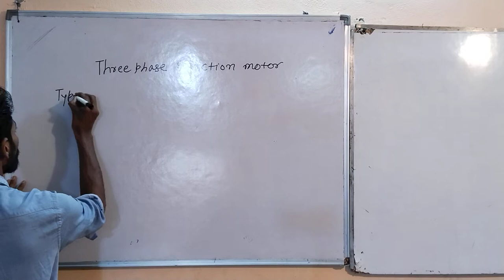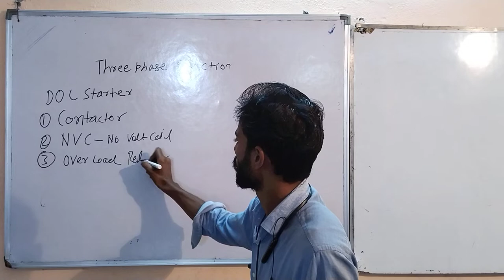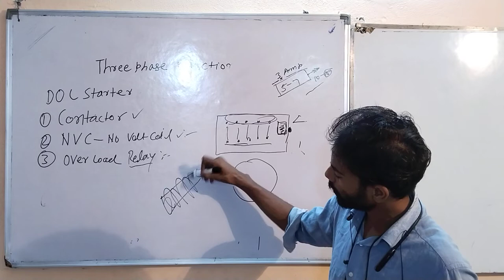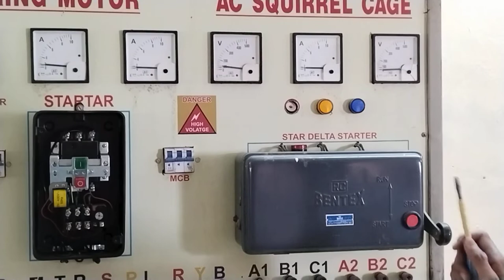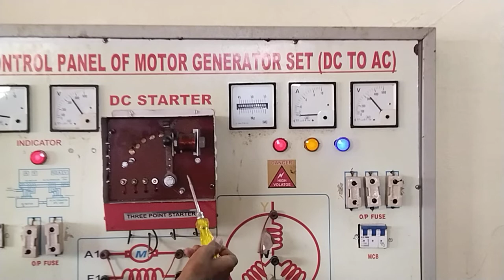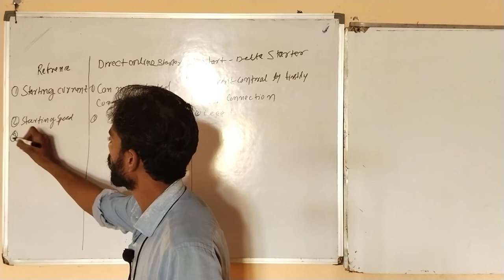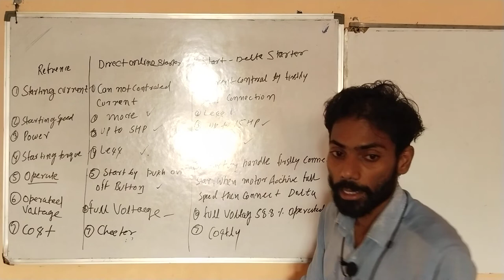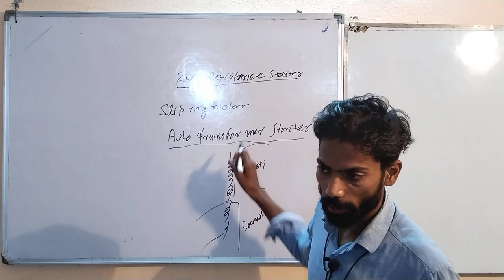three phase induction motor lecture number 3.